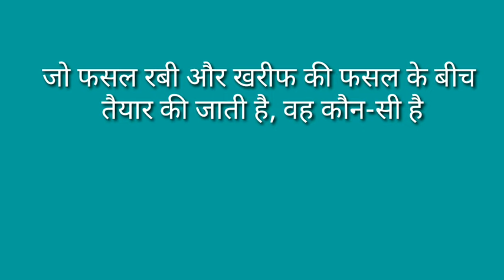Important Hindi Gk || Ravi Ki Fasal Kon Kon See Hai